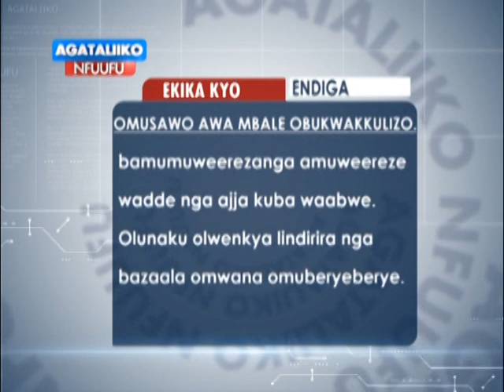Toli mwavu: "Kireemya tazimba"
Toli mwavu :Agataliiko nfuufu 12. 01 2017